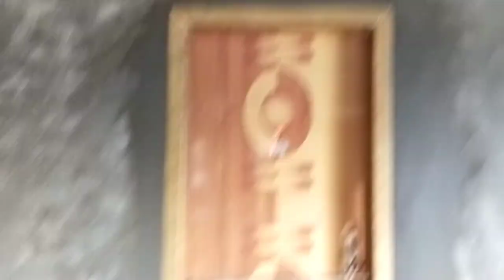Plastic Door fittings for Bathroom_door fittings techniques with Plastering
This video content by,
                        How to door fittings with bathroom_ house bathroom plastic door installing/kitchen door fittings/bathroom door fitting and plastering/door fittings techniques

                          all about construction works granite works tiles work plastering works plastering design works  bricklaying works all elevation works all construction tips and tricks all to my Channel keeping your support friends